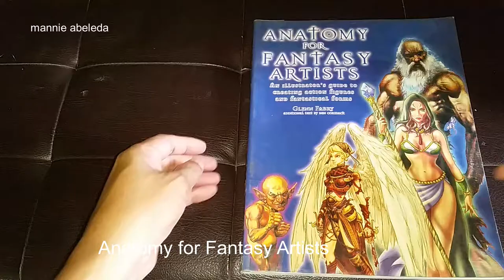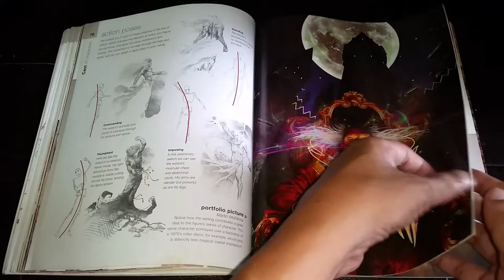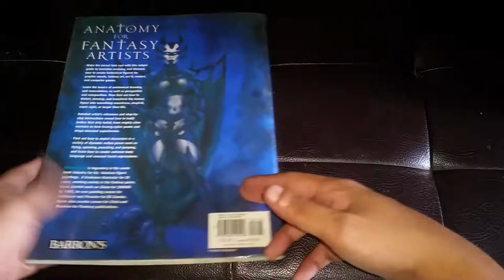Anatomy for Fantasy Artists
a Glenn Fabry how to book